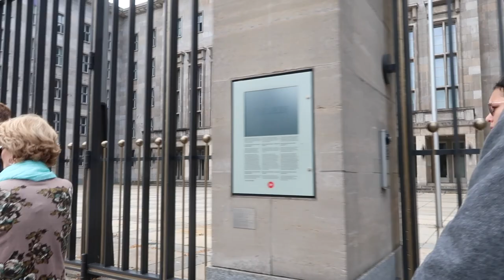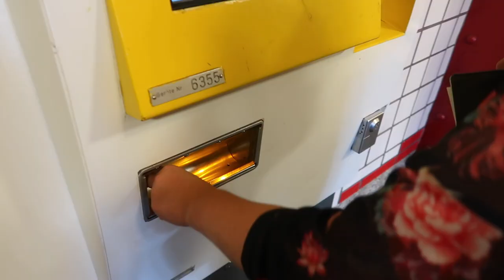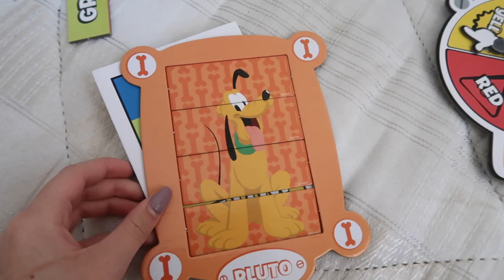TWITTER FLEW ME TO WHERE?! MY CURRENT MUSIC FAVOURITES & GIVEAWAY!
and follow @CYOCosmetics and @BrndBx